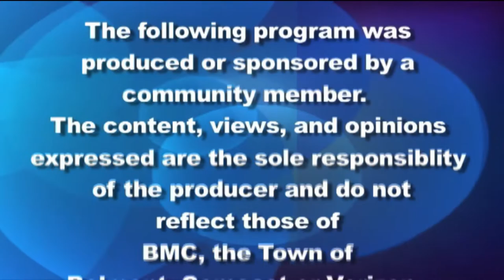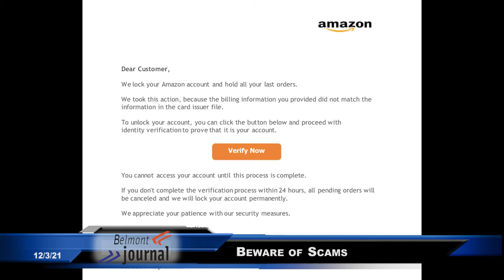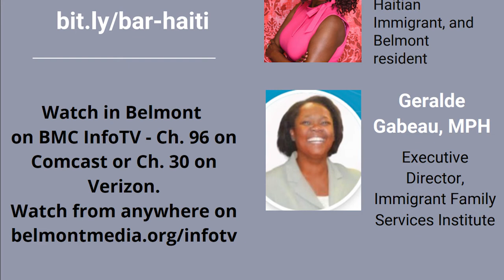Belmont Journal - 12/3/21, Mike Crowley Reports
Belmont Media Center's weekly news show hosted by volunteer, Mike Crowley.
This week's stories are : Paul Graham retires, FY22 Tax Rate, Ellie Shea at National X-C Championship, Fire Prevention, Scams, Brothers in Football, Lions Club's Santa, Panel Discussion on Haitian Refugee Crisis, and more.